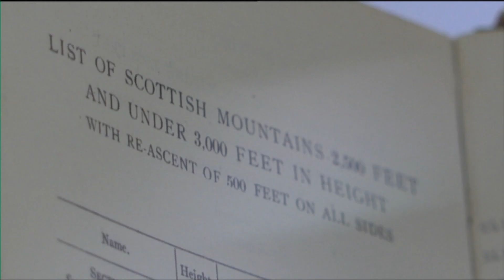Life and Legacy of Sir Hugh Munro